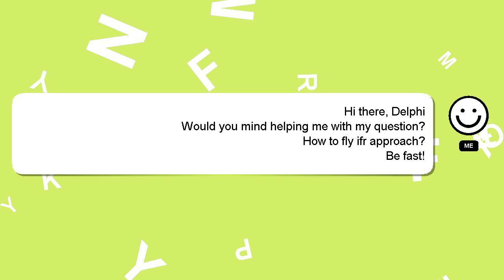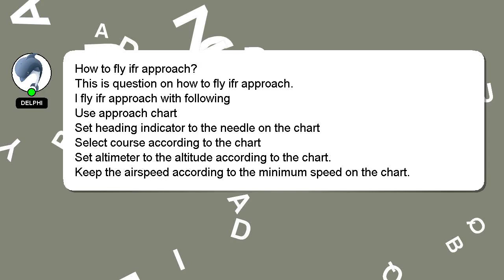How to fly ifr approach?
An introduction to myself in a few words, Hey, I'm known as Delphi. I am here to provide you with assistance in answering your questions. - How to fly ifr approach?

Let me know if you have more specific questions or concerns by leaving a comment or starting a chat. I will express my appreciation for your answer by 'hearting' it.

*2 What we are experimenting :*